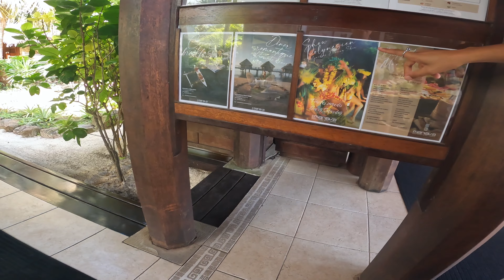24 Hours at Manava Beach Resort & Spa Moorea: Best Overwater Bungalow in Tahiti 2022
Maui strong! Like our 24 Hours at Manava Beach Resort & Spa Moorea: Best Overwater Bungalow in Tahiti 2022 video?

00:00 - Intro
02:52 - Infinity Pool
05:00 - Room Tour
07:17 - Swimming & Snorkeling
09:15 - DJI Mini 2 Drone Footage
12:00 - Sunset & Dinner
13:20 - Sharks!
13:50 - Sunset
14:57 - Canoe Breakfast